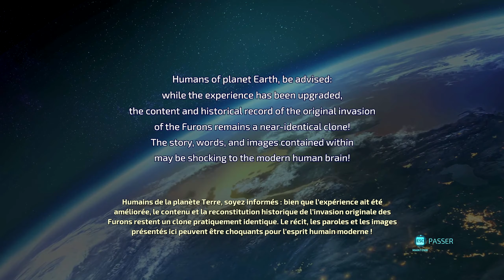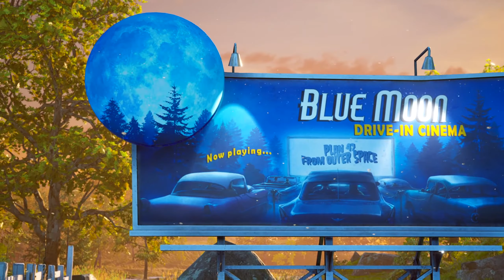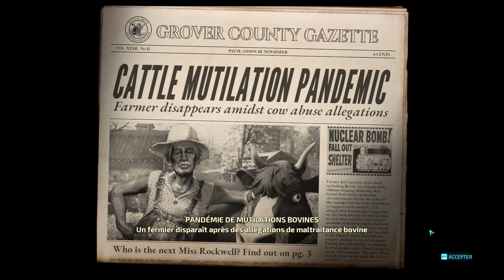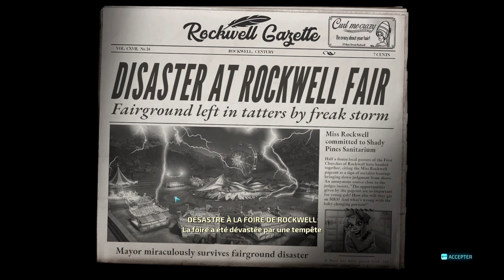🔥 UN EXTRATERRESTRE À L'HUMOUR DESTRUCTEUR! [Destroy All Humans! 100%: 2020 | Let's play FR] #1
Le jeu de mon enfance... ce qui pourrait expliquer certains problèmes mentaux.
Sortez vos sondes mes amis, aujourd'hui "découverte" d'un excellent jeu, noté extrêmement positif sur Steam, Destroy All Humans dans lequel on incarne un alien, légèrement menaçant pour l’espèce humaine :)

Début de mon Let's Play FR: Destroy All Humans Remake 2020. Il est l'heure de sonder.